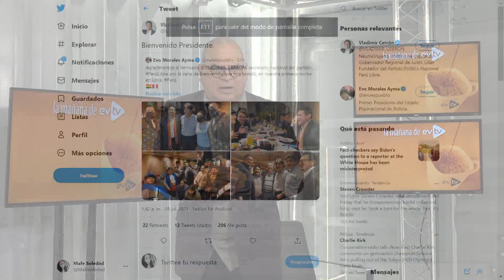Socialistas de la boca pa fuera | La Mañana de EVTV | 07/28/2021 S2